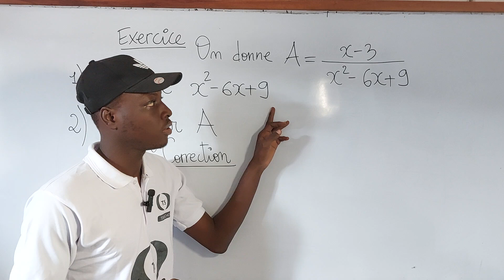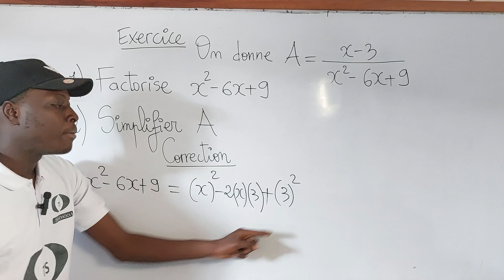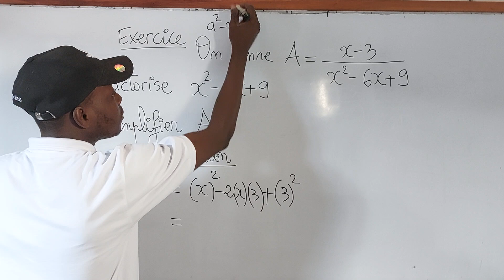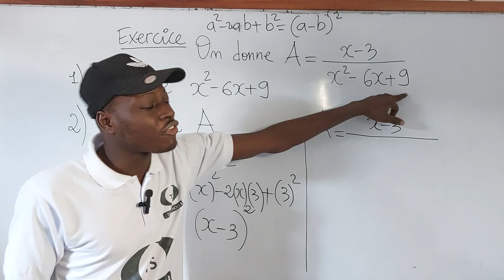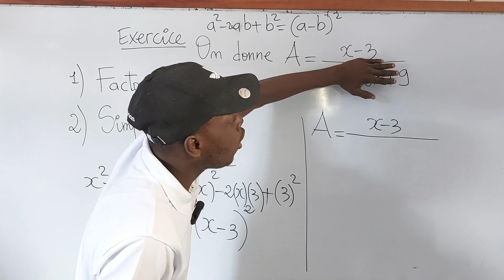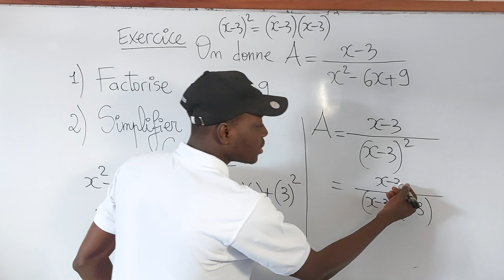fraction rationnelle (calcul littéral exercice)